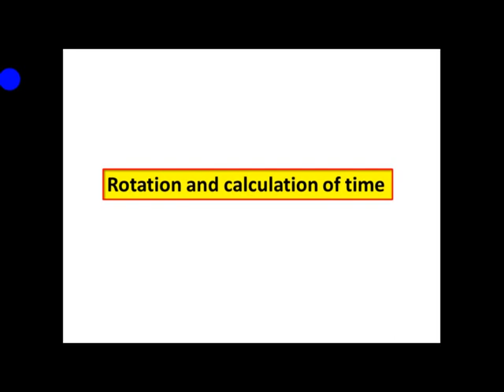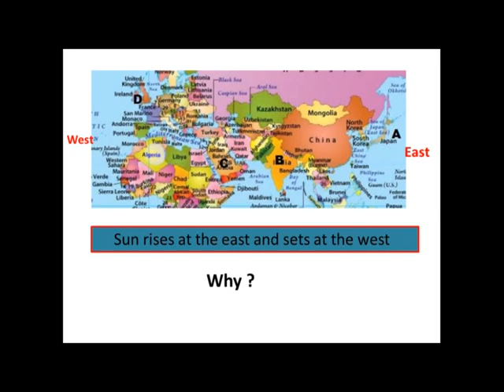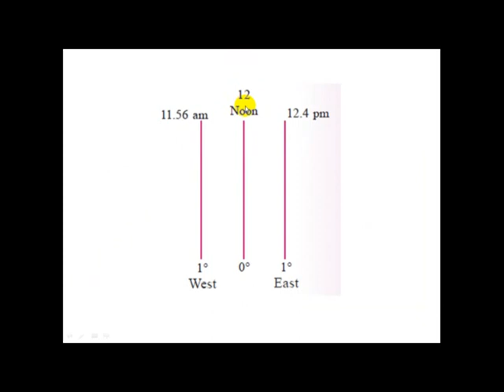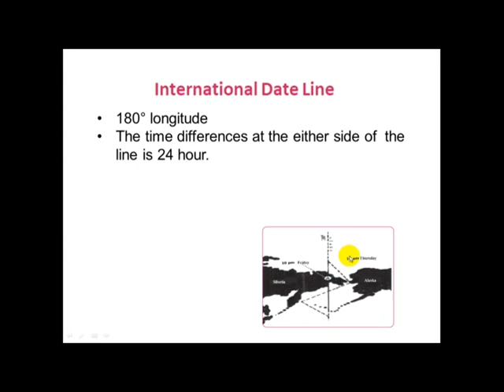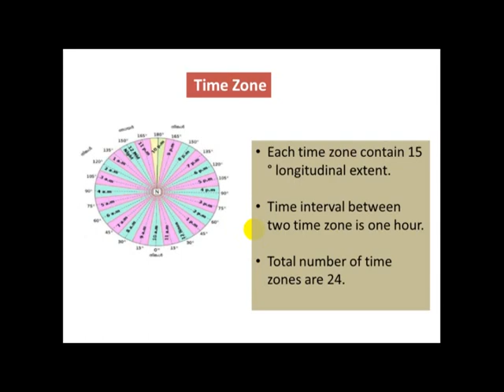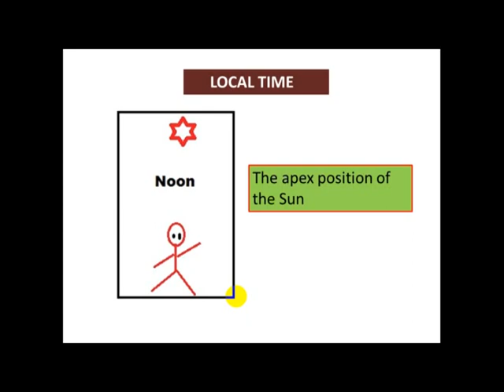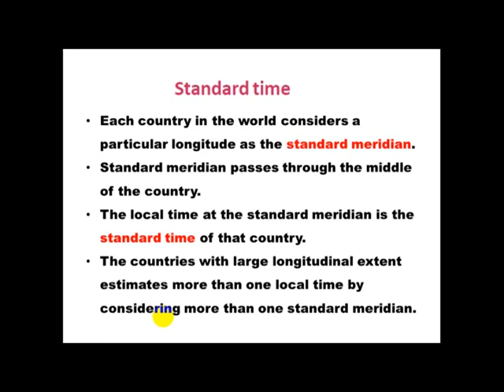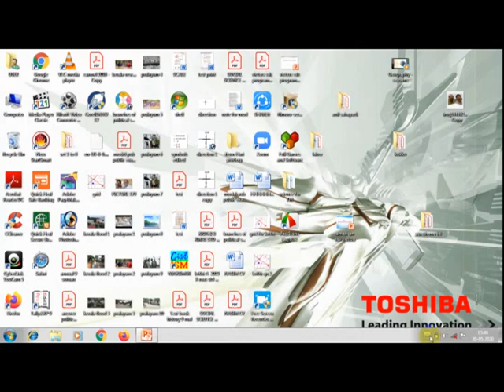Rotation and time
rotation of the Earth - day and night- local time - standard time- GMT -indian standard time - international date line